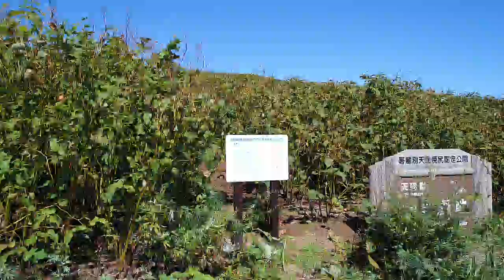16/09/2017 羽幌町天売島赤岩近辺